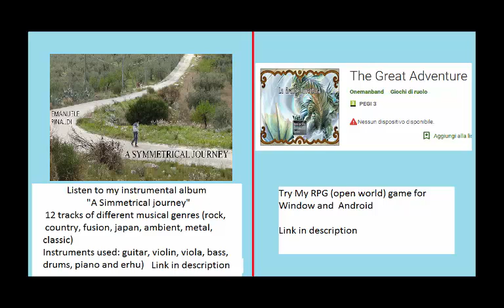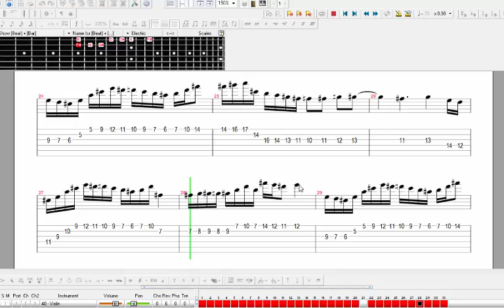Final Fantasy VIII guitar tab \ tutorial - Dance with the Balamb Fish